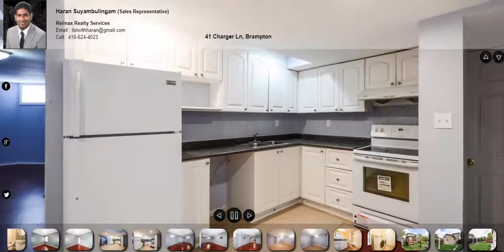41 Charger Ln, Brampton